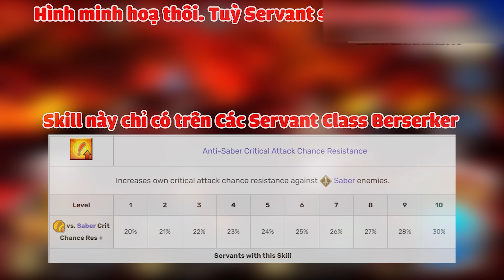Fate/Grand Order : Hướng Dẫn Newbie #2 (Re-Up)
My Personal Info :
- [Facebook] : Facebook.com/ThoaiNguyenST
[Nếu mấy bạn muốn giúp Thoại]:
-Thoại-